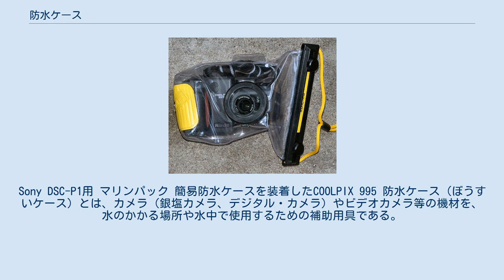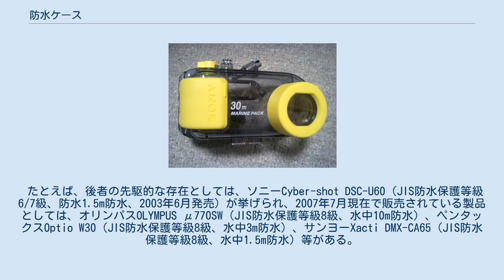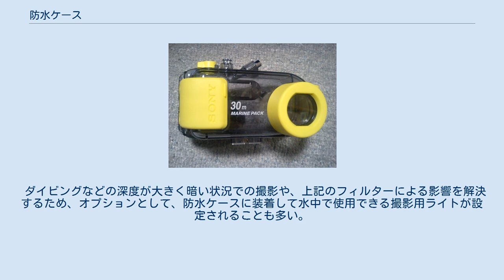防水ケース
Sony DSC-P1用 マリンパック 簡易防水ケースを装着したCOOLPIX 995 防水ケース（ぼうすいケース）とは、カメラ（銀塩カメラ、デジタル・カメラ）やビデオカメラ等の機材を、水のかかる場所や水中で使用するための補助用具である。
 防水ケースは、本来水に触れてはならない家電製品等を水際や水中で使用できるようにするための用具である。
単なる防水性のケースとは異なり、製品そのものを防水構造のケースの中に入れた状態で、内部の製品を操作、使用できるようにされている。
ただし、防水ケースを装着した製品は、一般的に機能の一部または大部分が制限される。
 素材は主にプラスチックまたはFRP、ガラス、ステンレス等であり、表面に塗装は施されていない場合が多い。
 防水ケースは、カメラ用のものが代表的であるが、他にも様々な製品向けのものが開発されている。
その呼称も、ハウジング、ウォータープルーフケース、ウォーターパック、マリンパック、アクアパック、防水プロテクター等、メーカーによって様々である。
 以下に、製品の分野ごとに代表的な例について説明する。
 従来、ニコンのニコノスをはじめとする水中カメラと呼称される水中撮影用の銀塩カメラ製品も存在したが、その大部分が業務用であり、一般に広く普及するものではなかった。
 その後、主にレジャーや学術上の目的で水中カメラを使用するニーズが高まり、市販のカメラを防水ケースに入れることで水のかかる場所や水中での撮影を簡易的に可能とした防水ケースが開発された。
ニコンは、ニコノスシリーズの生産終了の一因に、防水ケースが主流になったことを挙げている。
 現在では、オリンパス、カシオ、キヤノン、ソニー、パナソニック、フジ等がデジタル・カメラのオプションとして防水ケースを準備している。
 近年になり、デジタル・カメラにおいては、防水ケースを使用しなくても、生活防水程度の防水性能を持つ製品や、JIS防水保護等級8級程度の防水性能を有し水中撮影が行える製品も増えている。
 たとえば、後者の先駆的な存在としては、ソニーCyber-shot DSC-U60（JIS防水保護等級6/7級、防水1.5m防水、2003年6月発売）が挙げられ、2007年7月現在で販売されている製品としては、オリンパスOLYMPUS μ770SW（JIS防水保護等級8級、水中10m防水）、ペンタックスOptio W30（JIS防水保護等級8級、水中3m防水）、サンヨーXacti DMX-CA65（JIS防水保護等級8級、水中1.5m防水）等がある。
 しかしながら、製品数の上では、単体で水中撮影が行える製品よりも、オプションとして防水ケースが準備されている製品の方が多い状況には変わりない。
 また、最近では、デジタルカメラやカメラ付き携帯電話用の塩化ビニルを素材とした簡易的な防水パックや、防水ケースが予め装着されたレンズ付きフィルムも発売されている。
例えば、コダックが2004年3月に発売したスナップキッズ 15m防水は、水中15m防水と通常の防水デジタル・カメラを上回る防水性能を有する。
これは、フィルムや電池などの交換を前提としておらず、操作部やレンズのズームなどの可動部が少ないためと考えられる。
 防水ケースは、カメラ用ばかりではなく、様々な製品向けに開発されている。
その例としては、小型テレビ、携帯ゲーム機、照明灯といった家電製品が挙げられる。
 多くはカメラ用防水ケースの様に水中での使用を想定したものではなく、風呂場での使用などの日常生活防水程度の性能を有し、構造的にも簡素で比較的安価な製品が多い。
 防水ケースとカメラを用い、水の中で映像を撮影する場合、多くは紫外線の影響で青みがかった写像となる。
通常、特別な用具を使用せずに水中撮影が行える事を売り物にした防水デジタル・カメラには、こうした青みを軽減させ、自然な色合いにするためデジタル処理を用いて色調補正する機能が搭載されているのが一般的である。
 しかし防水ケースを装着して撮影する際、使用するカメラの多くは、設計段階で水中での撮影を想定していないカメラであるため、防水ケース側にオプションとして色調補正レンズが設定されている場合が多い。
こうしたレンズは一般的に反対色とされる黄色がかったレンズである事が多く、色調はある程度補正されるものの全体的に暗みがかってしまうという欠点がある。
 ダイビングなどの深度が大きく暗い状況での撮影や、上記のフィルターによる影響を解決するため、オプションとして、防水ケースに装着して水中...